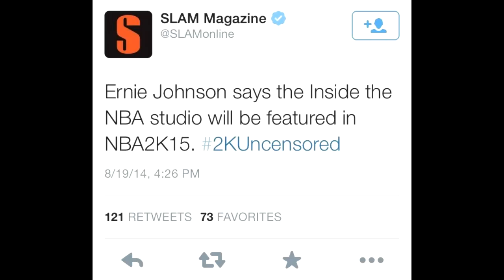TNT Inside The NBA Confirmed For NBA 2K15!